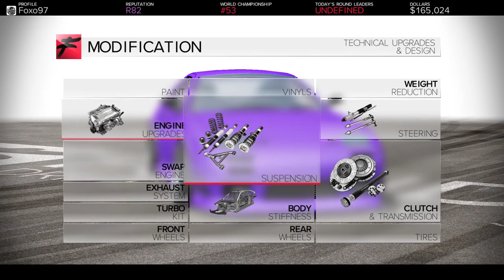¿UN JUEGO DE DRIFT POR 15€? | FURIDASHI Drift Cyber | Gameplay + Opinion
= ♑ 𝗗𝗘𝗦𝗖𝗥𝗜𝗣𝗖𝗜𝗢𝗡 𝗗𝗘 𝗙𝗢𝗫𝗢 ♑ =

¿Os ha gustado el video? Dejame tu :
👥 - 𝘾𝙊𝙈𝙋𝘼𝙍𝙏𝙀𝙇𝙊

Con eso, me daras 𝗙𝗨𝗘𝗥𝗭𝗔𝗦 para seguir con esto :)